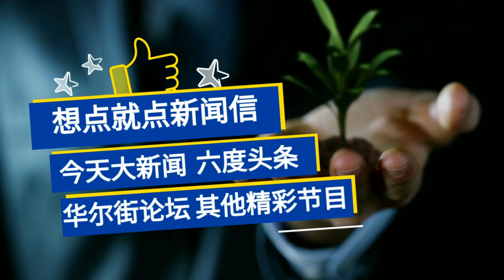川普不参加视讯辩论，金融牌逼中国付代价；彭斯与贺锦丽辩论闪躲；NATO抗中，英澳退北京冬奥；习近平取消终身制，突围反中；台湾按兵不动保安全 | 今天大新闻精要（江森哲 黄兆平 20201008）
欢迎您观看加拿大台，我们为您提供独立的新闻报导与分析。
欢迎与我们讨论各种合作